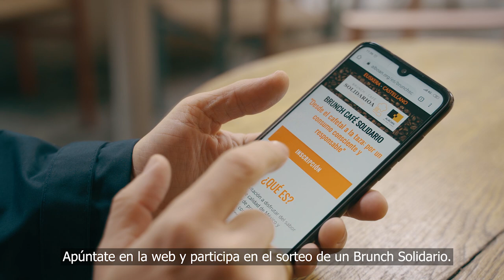Brunch Café solidario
"Desde el cafetal a la taza: por un consumo consciente y responsable".

Desde el cafetal, donde se produce el café, hasta la taza, hay toda una cadena de historias de vida que hacen posible que podamos disfrutar del aroma y sabor de un buen café. Las cooperativas productoras y comercializadoras de café aliadas de ALBOAN en México y Colombia cuidan todo el proceso de acuerdo a principios de producción agroecológica y de comercio justo.

En el Brunch-Café solidario podremos conocer y degustar estos productos, y sumarnos a la apuesta por una producción y consumo responsables tanto en nuestro entorno como en el Sur.

El Brunch-Café está promovido por Deusto Business School y ALBOAN en colaboración con la Asociación de Empresarios de Hostelería de Gipuzkoa. Cuenta con el apoyo del área de Cooperación al Desarrollo del Ayuntamiento de Donostia-San Sebastián y de Fundación Kutxa.